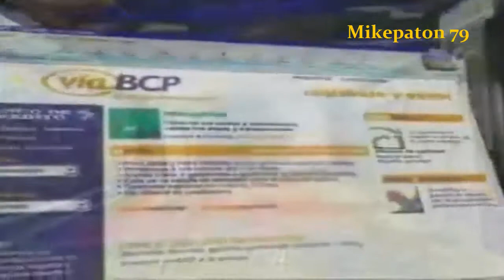Banco De Crédito Perú 1998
Estreno, Entra En Lineal Vía BCP, Contigo En Internet.